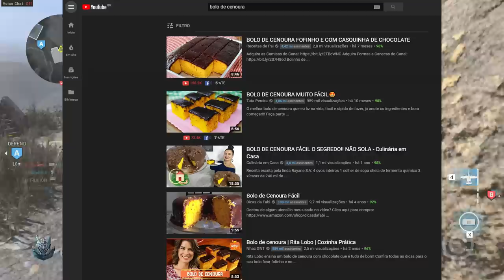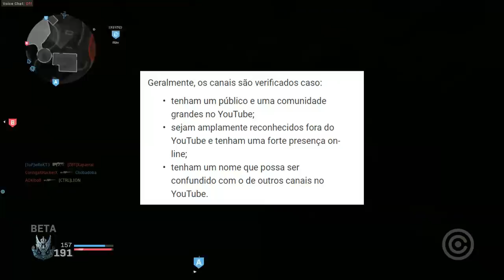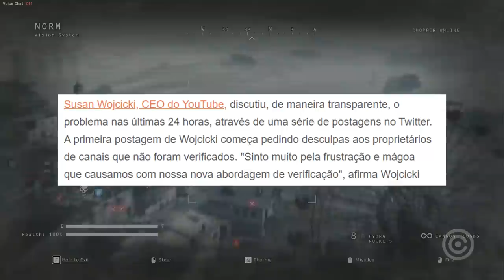Nova Mudança INACEITÁVEL no YOUTUBE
Entenda a nova mudança INACEITÁVEL que o YOUTUBE está querendo fazer.